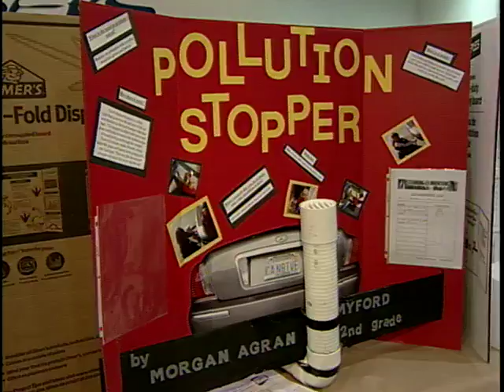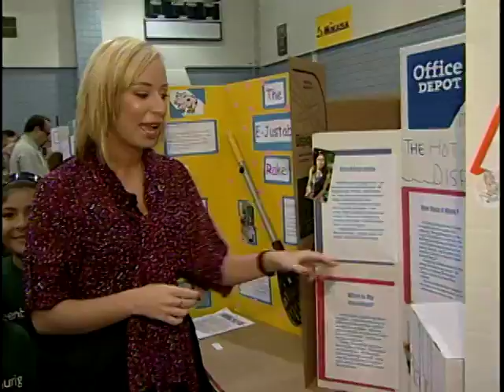23rd Annual Astounding Inventions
Garden Grove TV3 brings you coverage of the 23rd Annual Astounding Inventions competition at Irvine Valley College.  Reporter Jessica Winstead introduces us to young inventors with some pretty bright ideas.